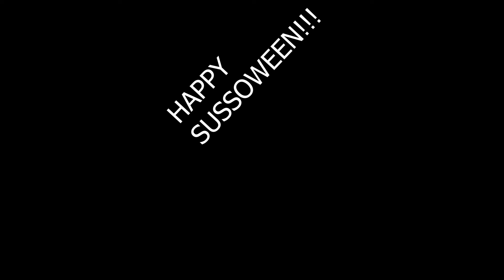Legend of among us Key Of D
BAD NEWS: Amogus is trapped! watch this videeo to rescue amogus and free picklebody, can you save them? 🤷‍♂️